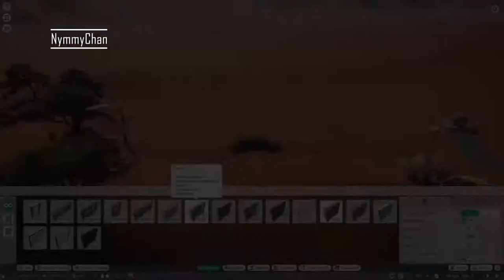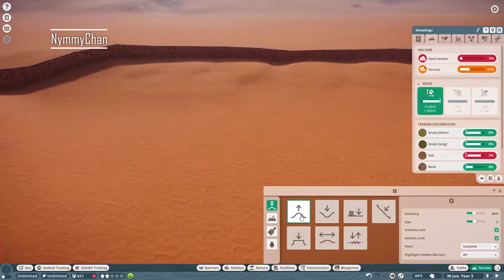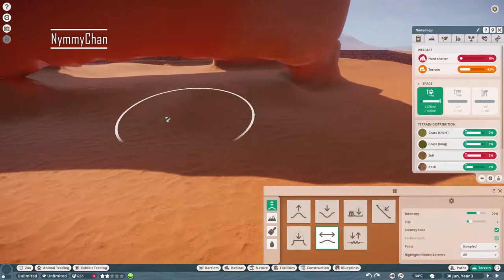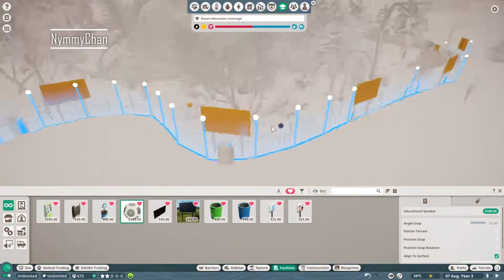Cassowary Habitat || Planet Zoo || Australia Zoo #5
Hi guys,

Since the new Australia Pack is out, we are making an Australia Zoo. This will be a very short series, probally around 10 episodes or less.

♥Origin ID: Nymmy-Chan